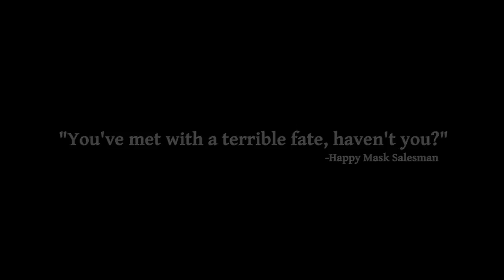The Legend of Zelda Majoras Mask 3D Trailer: "Is that your... true face?"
Brand new trailer for Majora's Mask 3D.